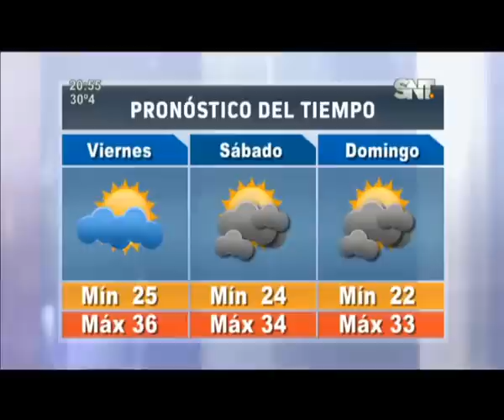Noticiero 24 Horas: Programa del 24 de Agosto de 2017